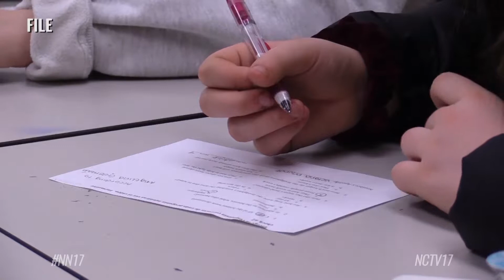District 203 Budget Breakdown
Naperville School District 203 has released its tentative budget for the fiscal year 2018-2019.

Also on the rise for the district is funding from the state. 203 foresees about a 14 percent increase in state funding from last year. That’s with the help of the state’s new evidence-based funding model.

Though revenue is increasing, expenditures are slightly down. The total budget expenditures are projected to be roughly $275 million, a slight decrease from last year by 0.8 percent.

About 77 percent of total expenditures are on personal costs, making it the largest budget item. Some staffing changes are to come, with the hiring of a Director of Equity and Inclusion, a Director of Safety and Security, early childhood teachers, a social worker, and other educators to help with the district-wide goal of closing the achievement gap.

Looking ahead, student enrollment is projected to stay the same or slightly decline over the next five years. While middle and high school are where that decline is expected, elementary schools should see an increase in enrollment.

The tentative budget also notes the district’s labor agreements are currently in negotiations on contracts with Naperville Education Support Professionals Association and with Naperville Unity Maintenance Association.